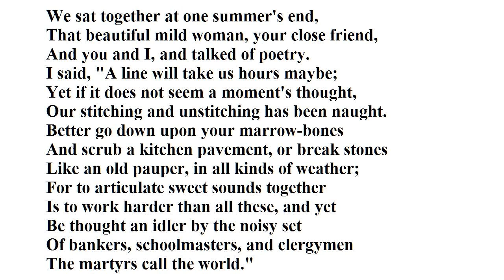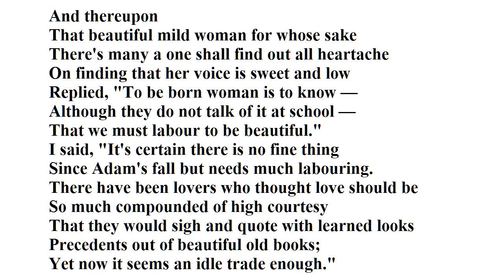"Adam's Curse" by W.B. Yeats (read by Tom O'Bedlam)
This is said to be addressed to Maud Gonne, a reasonable guess because there are no poems by Yeats declaring love for anyone else.    The other woman is sometimes said to be Maud's sister Kathleen, but that's less likely because he refers to her as Maud's "close friend".

It is a terrible imposition on a woman to be loved in such an intense way and such love-attachments invariably fail - or change into something more practical.  Wouldn't any girl prefer a practical, rough-and-ready, you-scratch-my-back-and-I'll-scratch-yours, real-world relationship?

Any woman so loved must wonder what she did to deserve such an honour, how much the man knows about her and how much his feelings depend on her merits.  She must feel like a projection he has created, like Pygmalion created Galatea.

Yeats couldn't make it plainer that what he loves is a product of his own idealised and literary views.  It couldn't lead to a relationship because no living woman could play such a role - or want to play it.  If he had her, would he know what to do with her?  What has what he feels got to do with the friendship, the mutual regard and support, the division of labour and responsibility that are the essence of a real working partnership?  Sure now, wouldn't she get terribly bored up on that pedestal?

You can hear James Wright - a famous American poet and reader of poetry - read it here, recorded in New York City 1967:

The photograph is of Maud Gonne.